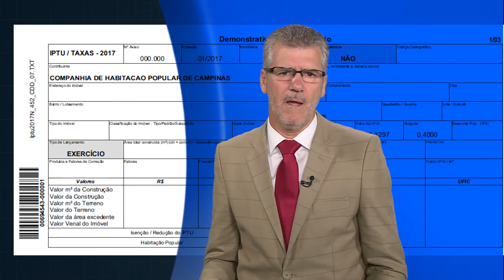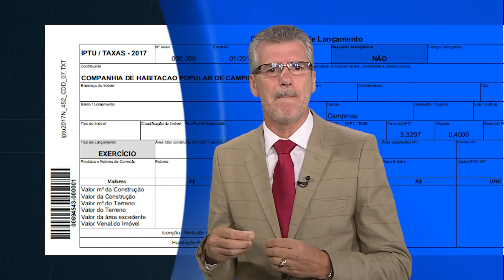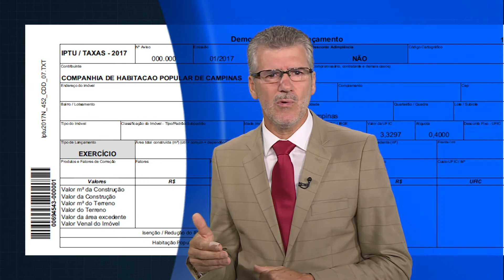Oscar Sartório: Aumento de IPTU e a justiça social